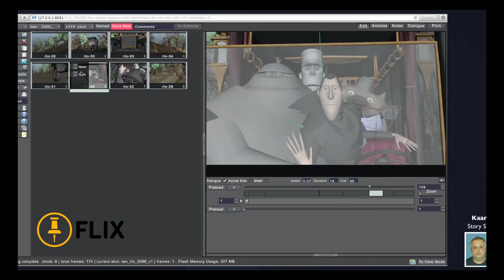Sony Pictures Imageworks Sizzle Reel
Sony Pictures Imageworks is the Academy Award®-winning visual effects and animation unit of Sony Pictures Digital Productions known for live-action visual effects, dynamic creature and character animation and all-CG animation.

The company, headquartered in Vancouver, B.C., recently completed work on Disney/Marvel's GUARDIANS OF THE GALAXY and CAPTAIN AMERICA: THE WINTER SOLDIER, the Warner Bros. feature EDGE OF TOMORROW and 22 JUMP STREET and THE AMAZING SPIDER-MAN 2 for Columbia Pictures. Sony Pictures Imageworks is currently in production on Columbia Pictures' THE INTERVIEW and PIXELS, and the ANGRY BIRDS movie for Rovio. The company is also working on the animated features HOTEL TRANSYLVANIA 2 and the UNTITLED SMURFS MOVIE (working title) for Sony Pictures Animation. Other recent credits include Disney's OZ THE GREAT AND POWERFUL, THE AMAZING SPIDER-MAN, MEN IN BLACK 3, Sony Pictures Animation's CLOUDY WITH A CHANCE OF MEATBALLS 2, and HOTEL TRANSYLVANIA as well as Disney's ALICE IN WONDERLAND.